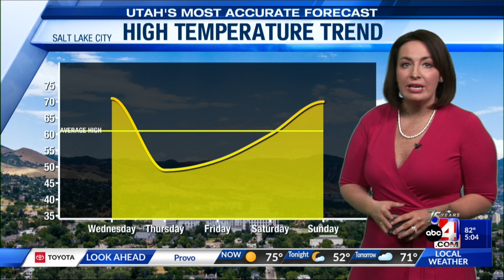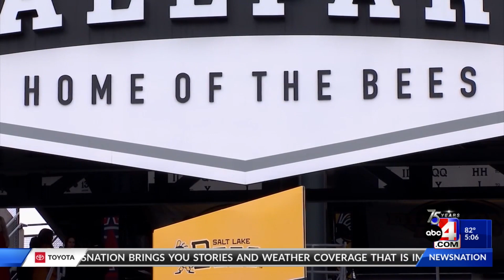Apr. 11, 2023 -- 5 p.m.: Salt Lake City Apartment Fire, Former U of U Football Star Arrested & Charg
Tavion Thomas was arrested on three felony counts of domestic violence on April 5th.